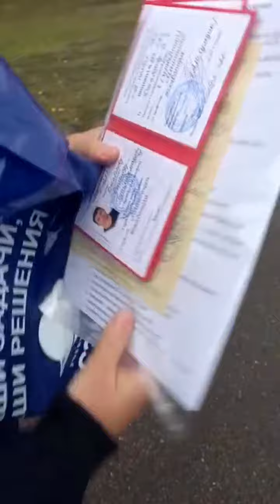Sorts Даштижум, Шуробод